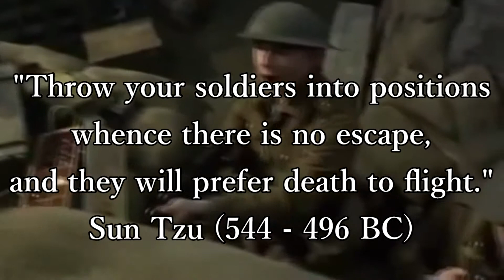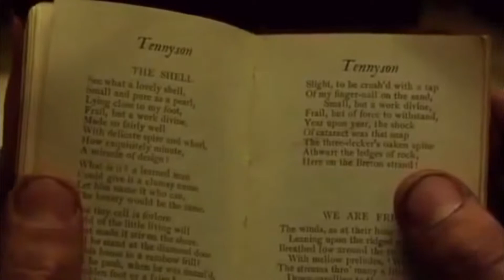Sabaton - The Price of a Mile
Just thought I'd make this, since it is my favorite Sabaton song.